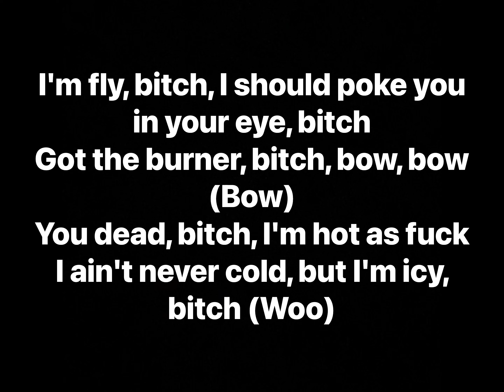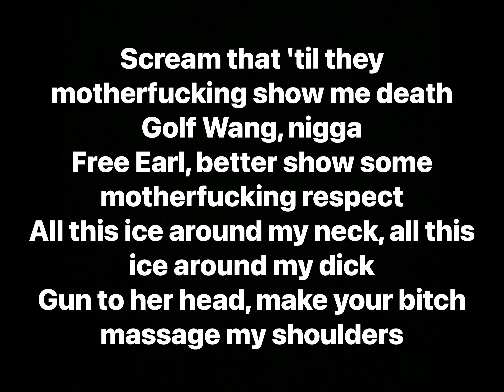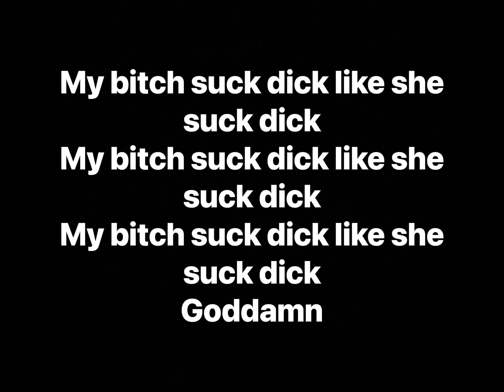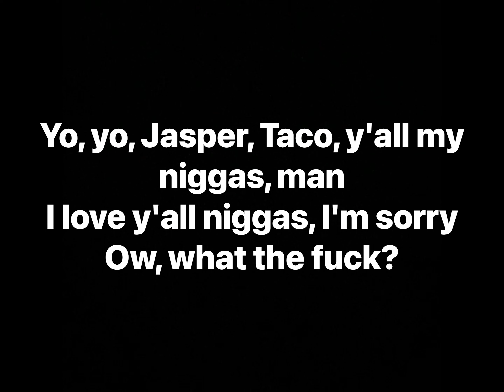Tyler, The Creator - B.S.D. feat. Jasper dolphin & Taco (Lyrics)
Artists: Tyler, The Creator, Jasper Dolphin, Taco
Album: B.S.D. (Single), Goblin

Track Info: “Bitch Suck Dick” was the third single from Tyler, The Creator’s debut studio album, Goblin.
The track features two fellow Odd Future members, Jasper Dolphin and Travis Taco.
The official music video was released on October 11, 2011.

Producer: Tyler, The Creator, Left Brain
Writers: Tyler, The Creator, Jasper Dolphin, Taco
Mastering Engineer: Brian Gardner
Mixing Engineer
Engineer: Brian Gardner, Syd
Released by: XL Recordings
Distributor: Beggars Group
Label: XL Recordings